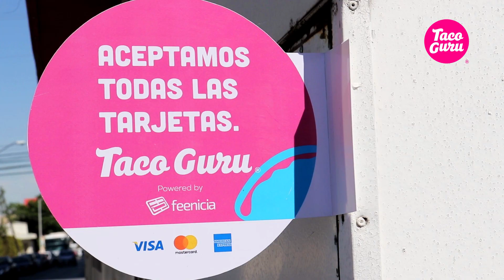¡GANA MÁS con TACO GURU PAGOS!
¡Encuentra más taquerías en la App Taco Guru!